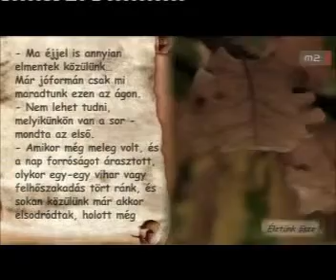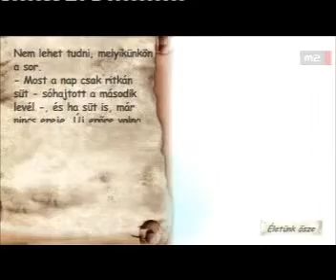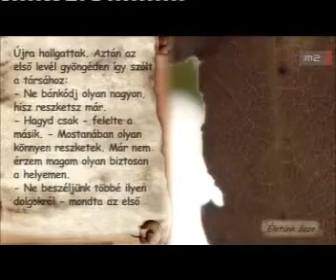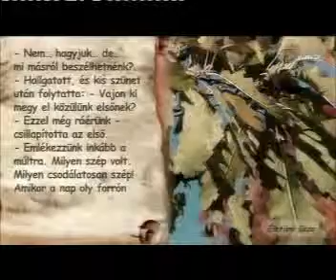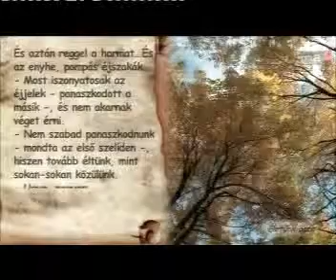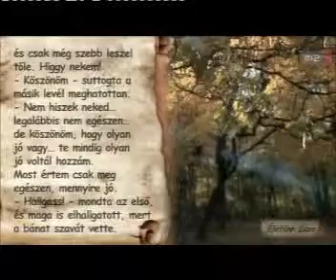itt a tél